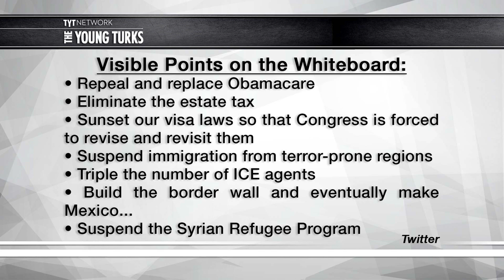Steve Bannon Leaks His Own Master Plan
Steve Bannon leaked out his own master plan for to make America great again. Hannah Cranston, Hasan Piker, and Brett Erlich, the hosts of The Young Turks, discuss if it was intentional.

“White House Senior Advisor Steve Bannon keeps a somewhat infamous whiteboard of his master plans in his office. In an age of constant hacking, writing your plans on an erasable whiteboard doesn't seem so crazy, but all that goes to hell if you or someone else takes a picture of that whiteboard and sends it to the masses on the web.

A man by the name of Rabbi Shmuley Boteach visited the White House on Tuesday in honor of Israel's Independence Day. A quick look at his Twitter feed will tell you he mostly spent the day taking photos with politicians and other folks associated with 1600 Pennsylvania Avenue. One of those folks was Bannon, and those photos took place in the senior advisor's office, in front of that whiteboard. “

Hosts: Hannah Cranston, Hasan Piker, Brett Erlich

Cast: Hannah Cranston, Hasan Piker, Brett Erlich